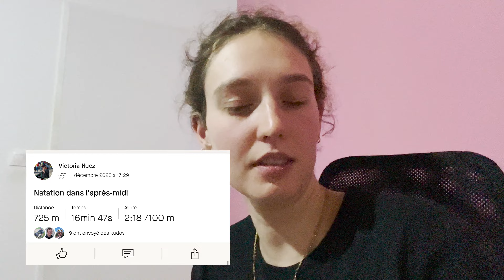Entrainement triathlon et test gopro Max 360 !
Comme vous me l'avez demander sur instagram je vous montre un peu plus mon quotidien !

Vélo :

Lunettes de soleil